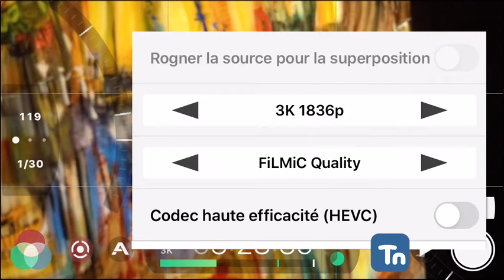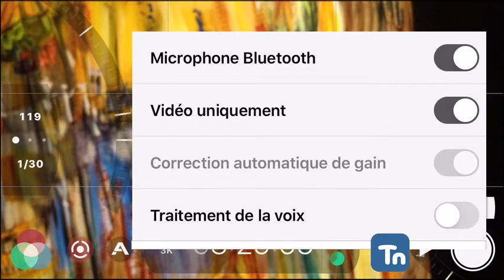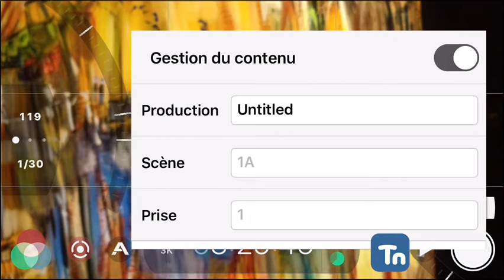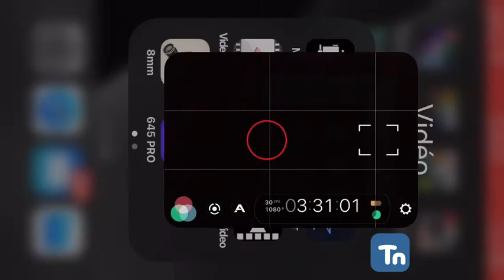Filmic Pro - Captation vidéo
Cette apps existe sur iOS et Android et elle concurrent bien l'apps MAVIS surtout pour les utilisateurs de téléphone Android.